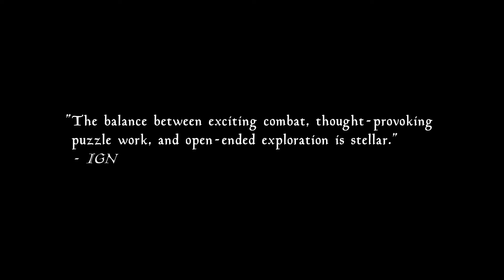Legend of Grimrock - trailer premierowy